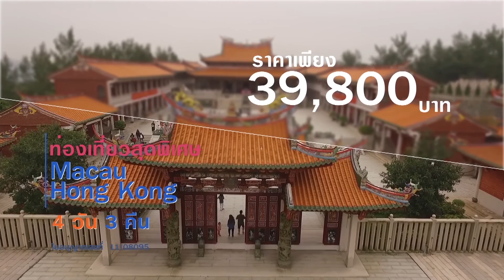รายการ The First Ultimate เที่ยว สุด โลก EP.35 : Unseen in Macau ที่ที่ชอบ กับ คนที่ใช่ 4/5